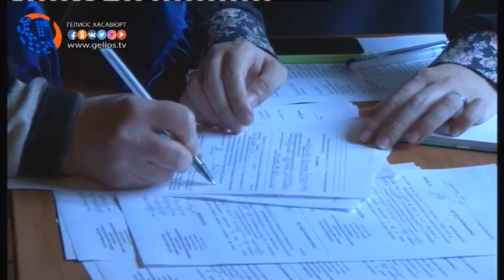В зале администрации состоялась совещании комиссии по делам несовершеннолетних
В актовом зале муниципалитета города состоялось совещание комиссии по делам несовершеннолетних, под руководством заместителя главы администрации МО «город Хасавюрт», совместно с главным специалистом комиссии по делам несовершеннолетних и защите их прав.